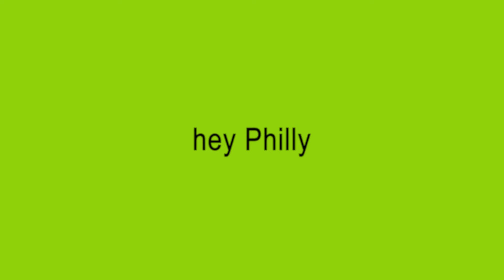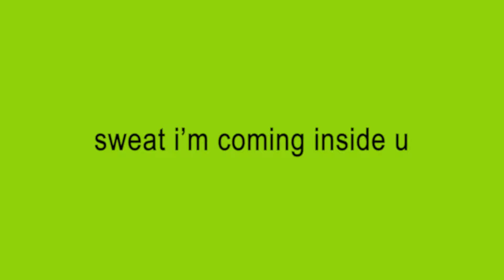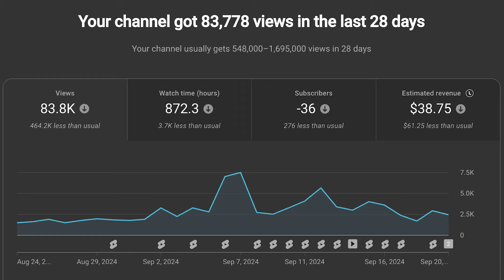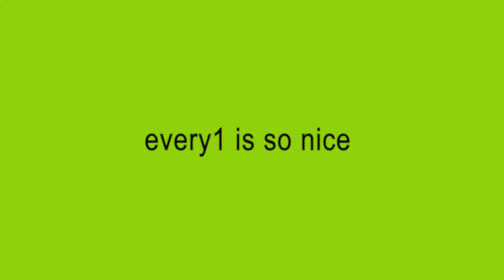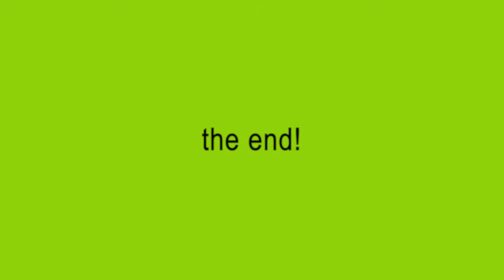I love rich boys (& Charli XCX Tour)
I went to the Sweat Tour in Philadelphia alone and it was amazing. Brat-tastic if you will. I'm unemployed and these tickets were expensive so please help me out by engaging with this video! Like it, send it to your homophobic grandparents, write a hate comment, whatever. Thanks!